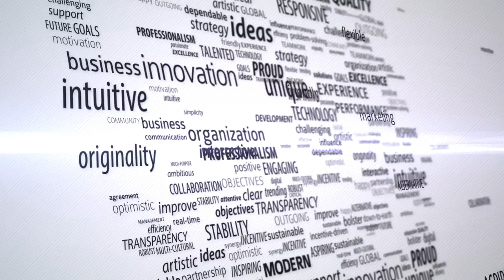Innovative Social Media and Content Marketing